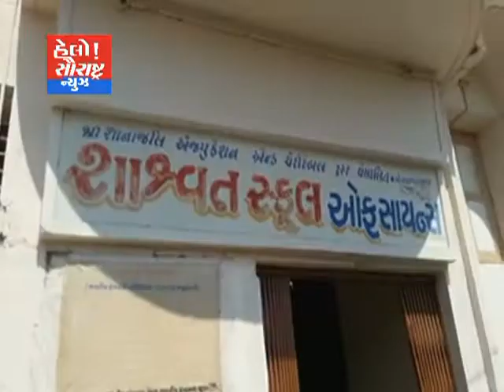સાવરકુંડલા-બળજબરી શાળાના સંચાલકો પૈસા ઉઘરાવતા હોય ગામલોકો દ્વારા સ્કૂલને તાળા મરાયા